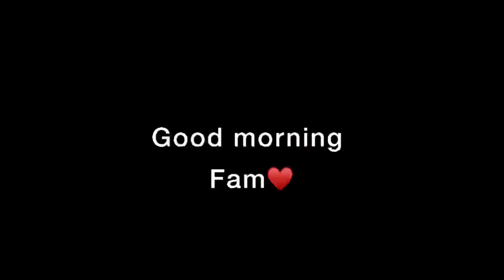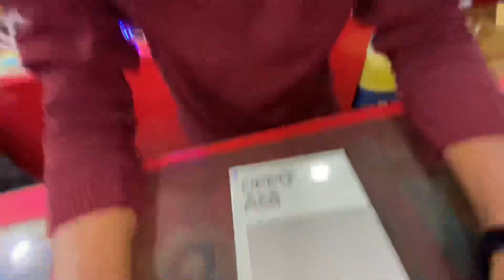Faisal ne naya phone le liya✌🏻